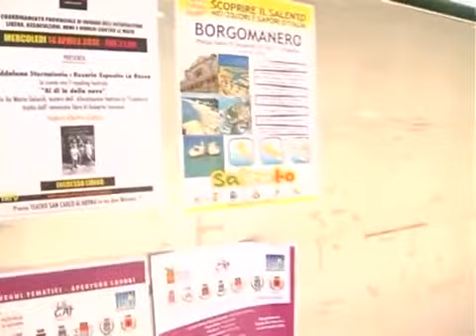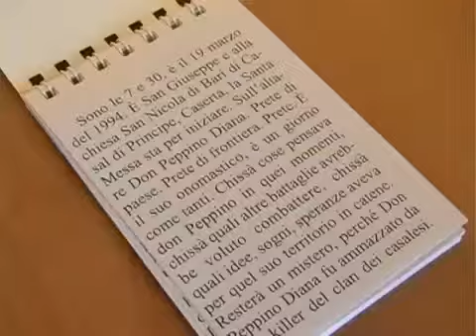ROSARIO ESPOSITO LA ROSSA ALL'ENAIP parte 1 2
Rosario Esposito La Rossa ha ventanni e unidea precisa: usare la scrittura per raccontare realtà difficili come quelle di Scampia e Napoli, senza abbandonare la speranza da cui partire per restituire dignità alla propria terra. Unidea che ha condiviso nei giorni scorsi, presso lEnaip di Borgomanero, grazie ad un incontro organizzato allinterno del Progetto Cittadinanza attiva e identità del Tavolo provinciale APQ, cui hanno partecipato gli allievi della classe II A elettricisti di Enaip e alcuni alunni dellITIS di Borgomanero.

La Rossa è uno dei più giovani scrittori italiani, ha pubblicato il suo primo libro a 18 anni, "Al di là della neve" (Marotta & Cafiero editori) una raccolta di racconti su Scampia, uno sguardo critico, dallinterno, su uno dei quartieri martoriati dalla camorra. Con questo libro si è aggiudicato il Premio Fabrizio Romano 2007 e il Premio Giancarlo Siani 2008.

Il ricavato del suo secondo libro "Libera voce, speranze, delusioni e canzoni dei ragazzi di Napoli" è stato devoluto per la ricostruzione di "Cascina Arzilla" bene confiscato alla mafia in Piemonte. Il volume è stato realizzato in collaborazione con Libera, con la prefazione di Don Luigi Ciotti. Ha partecipato a diverse antologie tra cui "Voci Migranti" (Marotta & Cafiero editori) e La Ferita (Ad est dellequatore).

Nel 2007 ha fondato a Scampia lassociazione Vo.di.Sca (acronimo di Voci di Scampia) in memoria di suo cugino, Antonio Landieri, vittima di camorra. Sempre a Scampia, ha fondato la "Fabbrica dei Pizzini della Legalità". Ha partecipato infine al progetto teatrale "Arrevuoto", a cura del teatro Mercadante di Napoli e successivamente al progetto di impresa culturale "Punta Corsara".